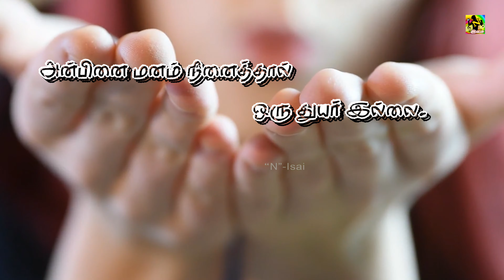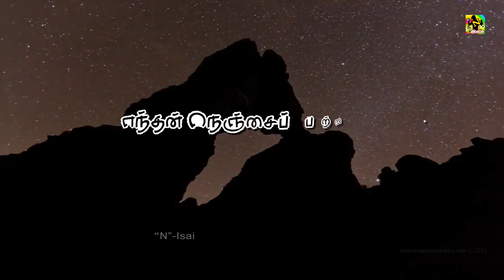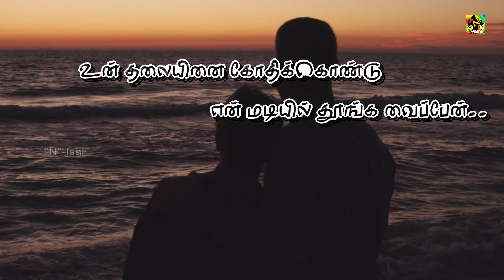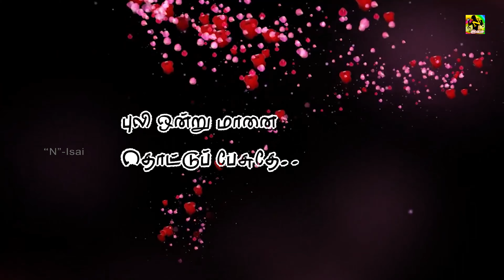அந்த விண்ணை - Antha Vinnai - [Lyric Video] Tamil Album Song | 4K Full HD | Real Music Team | N-Isai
Tamil Albam Lyric Video :Andha Vinnai Muttikkondu...
Song Them:Love Mode
Singer:Anandh,Sahaana
Keyboard Programming:SR.Ram
Lyrics:Prabakar
Music Director:SR.Ram
Copy Rights Music Auido&Video:Real Music

N-ISAI ரசிக பெருமக்களுக்கு எங்களது நெஞ்சார்ந்த நன்றி...

©N-Isai ✅